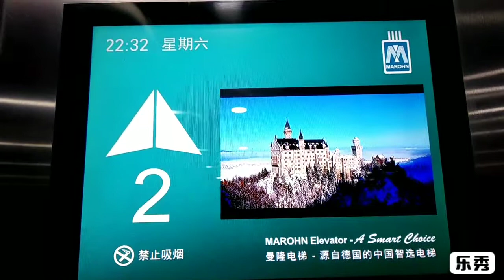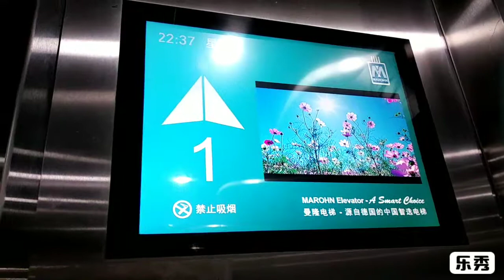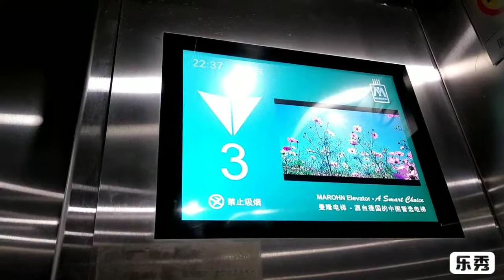[different service fl.] 2+1 Marohn T. elevators at Xiamen City 2nd Hospital new building (clinic)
Left elevator service at -1, 1-3 floor
Middle and right elevators service at -1, 1-6 floor.
T. = Thyssenkrupp